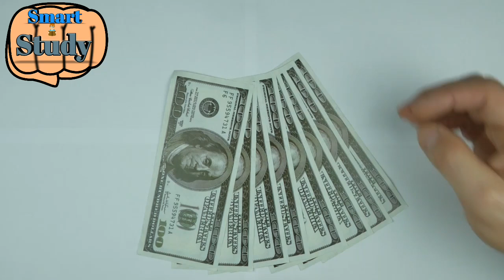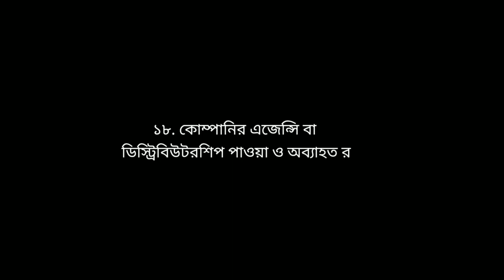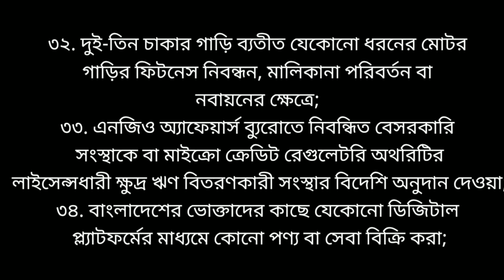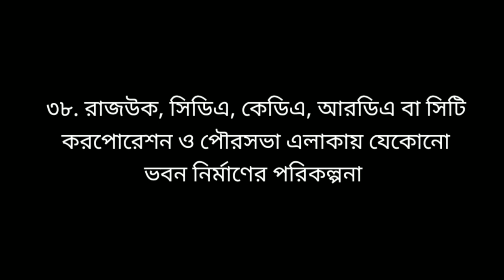টেকা ইনকাম না করলেও ২ হাজার টেকা কর দেয়া লাগবি, বিস্তারিত পুরো ভিডিওতে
বাজেট ২০২৩ ২০২৪
বাজেট ২০২৩ ২০২৪
বাজেট ২০২৩ ২০২৪
বাংলাদেশের বাজেট ২০২৩-২০২৪
বাংলাদেশের বাজেট ২০২৩-২০২৪
বাংলাদেশের বাজেট ২০২৩-২০২৪
বাংলাদেশের বাজেট ২০২৩-২০২৪
বাংলাদেশের বাজেট ২০২৩-২০২৪
বাংলাদেশের বাজেট ২০২৩-২০২৪
বাংলাদেশের বাজেট ২০২৩-২০২৪
বাংলাদেশের বাজেট ২০২৩-২০২৪
বাংলাদেশের বাজেট ২০২৩-২০২৪
বাংলাদেশের বাজেট ২০২৩-২০২৪
বাংলাদেশের বাজেট ২০২৩-২০২৪
বাংলাদেশের বাজেট ২০২৩-২০২৪
বাংলাদেশের বাজেট ২০২৩-২০২৪
বাংলাদেশের বাজেট ২০২৩-২০২৪
বাংলাদেশের বাজেট ২০২৩-২০২৪
বাংলাদেশের বাজেট ২০২৩-২০২৪
বাংলাদেশের বাজেট ২০২৩-২০২৪
বাংলাদেশের বাজেট ২০২৩-২০২৪
বাংলাদেশের বাজেট ২০২৩-২০২৪
বাংলাদেশের বাজেট ২০২৩-২০২৪
বাংলাদেশের বাজেট ২০২৩-২০২৪
বাংলাদেশের বাজেট ২০২৩-২০২৪
বাংলাদেশের বাজেট ২০২৩-২০২৪
বাংলাদেশের বাজেট ২০২৩-২০২৪
বাংলাদেশের বাজেট ২০২৩-২০২৪
বাংলাদেশের বাজেট ২০২৩-২০২৪
বাংলাদেশের বাজেট ২০২৩-২০২৪
বাংলাদেশের বাজেট ২০২৩-২০২৪
বাংলাদেশের বাজেট ২০২৩-২০২৪
বাংলাদেশের বাজেট ২০২৩-২০২৪
বাংলাদেশের বাজেট ২০২৩-২০২৪
বাংলাদেশের বাজেট ২০২৩-২০২৪
বাংলাদেশের বাজেট ২০২৩-২০২৪
বাংলাদেশের বাজেট ২০২৩-২০২৪
বাংলাদেশের বাজেট ২০২৩-২০২৪